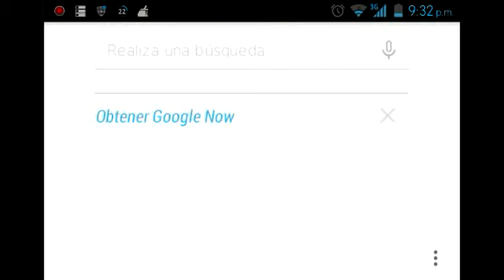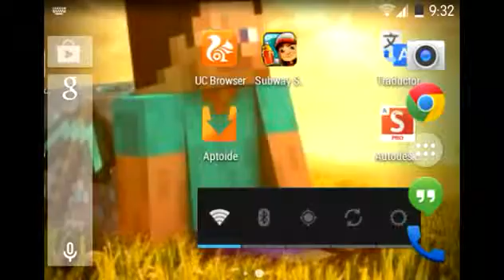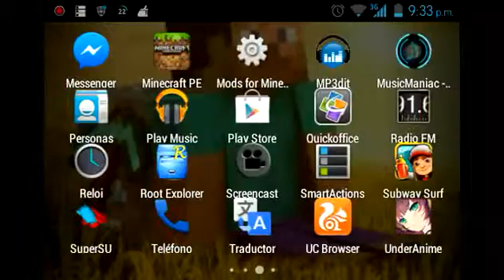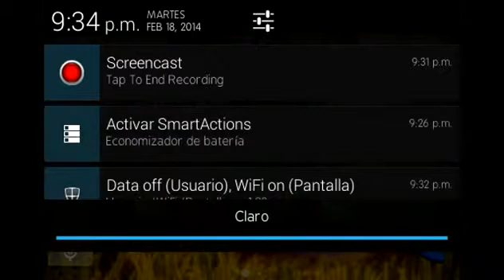Minecraft PE: Presentando el canal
Hola que tal amigos crafteros la verdad este es el primer video que subo asi que perdon si me equivoque hablando o hice algo malo ya pues ustedes me entenderan de que estaba nervioso pero ya la proxima lo hare mejor.

Se despide su amigo Droiid Craft chaoooooooooo.